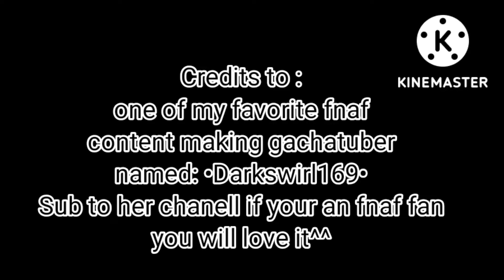Parents Be like:llFT. Titans East And Justice Leage Past And GenderbendllMY AU